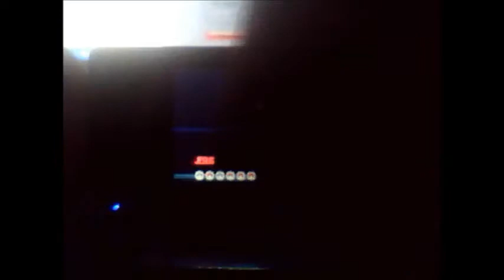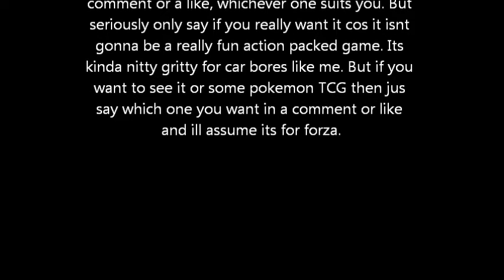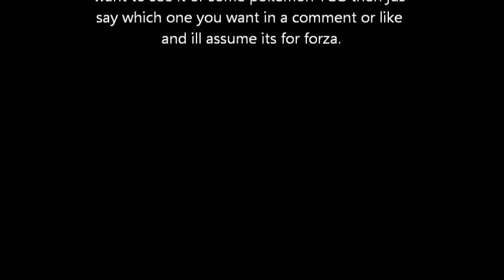wifi battle 7 vs viral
hope you all enjoy,peace.